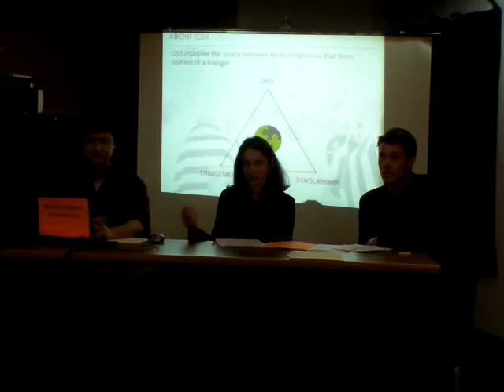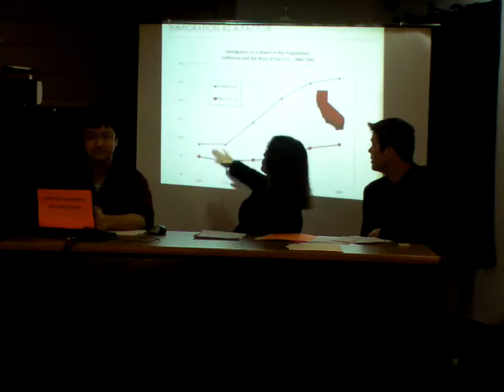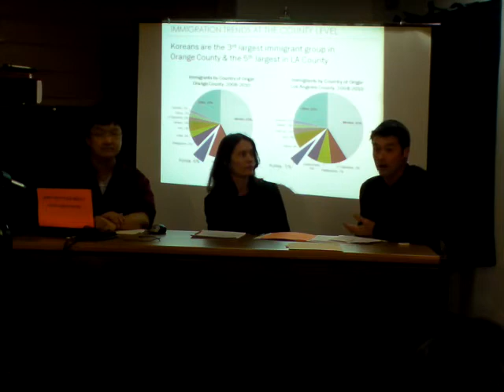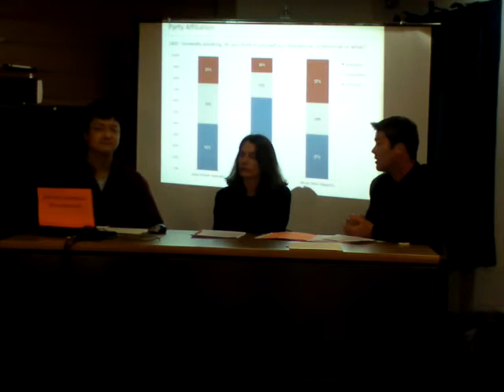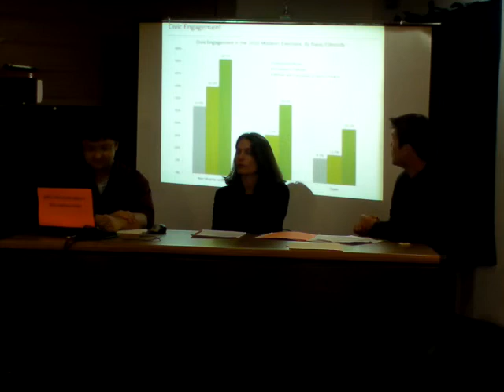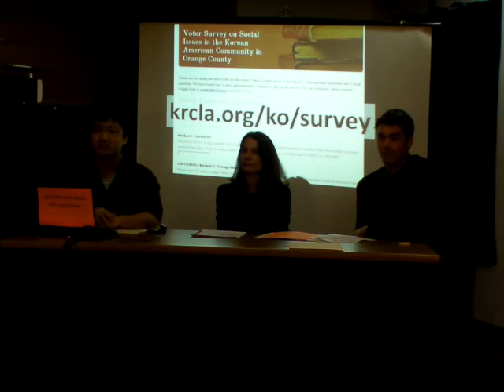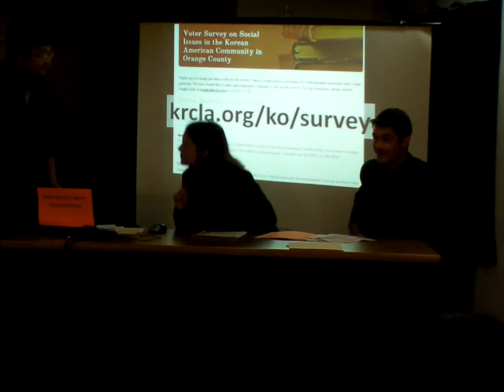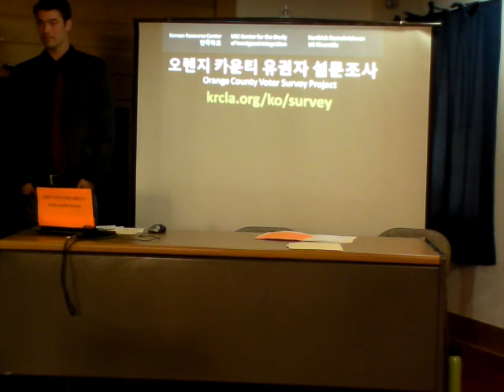2011 12 08 OC Voter Survey Press Conference